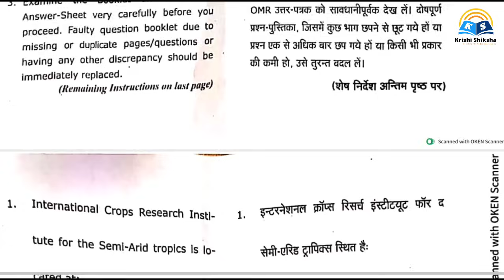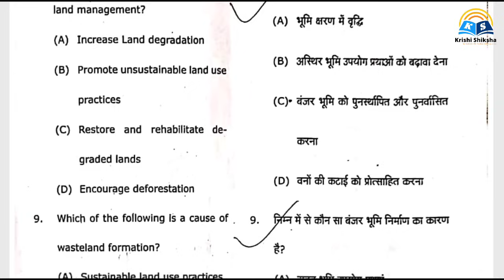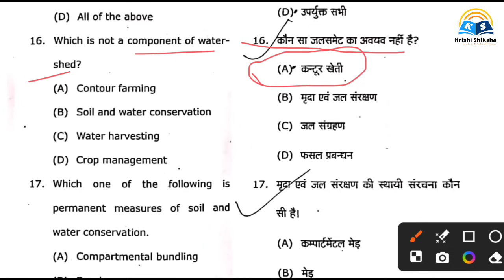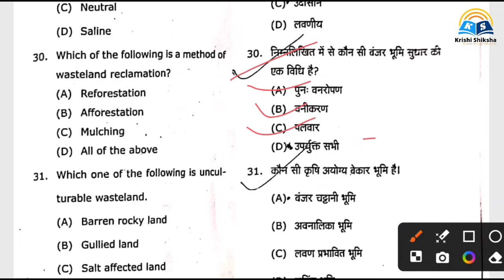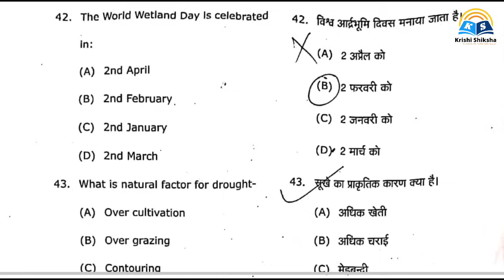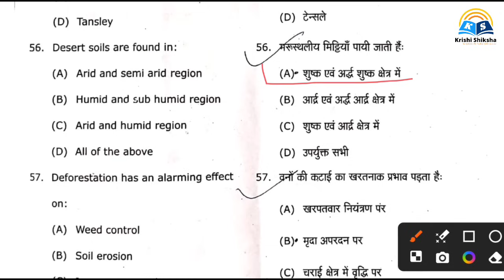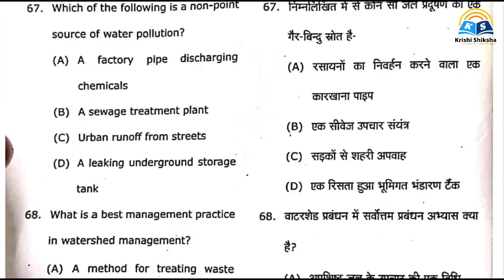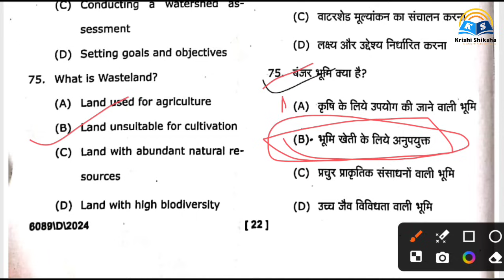watershed and wasteland management question paper solution | krishi shiksha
farm management production and resource economics paper solution | krishi shiksha

krishi shiksha - sachin vishwakarma

(Sachin Vishwakarma)

Don't Forget :-

1.  semester

Some Channel Related Topics 👇
1. Agriculture
2. BSc agriculture
3. BSc agriculture 1st semester
4. BSc agriculture 2nd semester
5. BSc agriculture 3rd semester
6. BSc agriculture 4th semester
7. BSc agriculture 5th semester
8. BSc agriculture 6th semester
9. BSc agriculture 7th semester
10. BSc agriculture 8th semester
11. Old paper
12. Previous year Question Paper
13. Old paper solution
14. Important questions
15. Objective Questions
16. MCQ